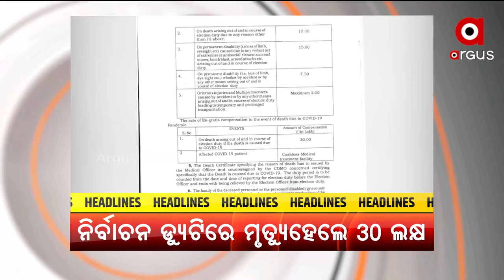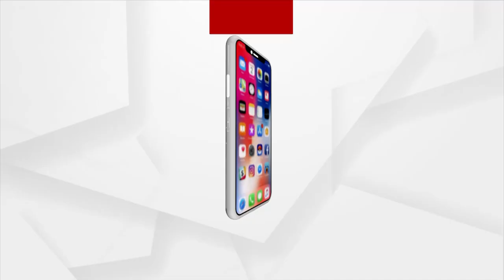Headlines 2 pm | 18 Jan 2022 | Argus News